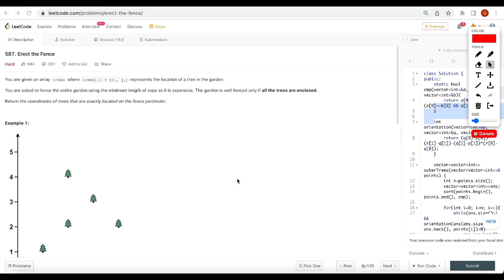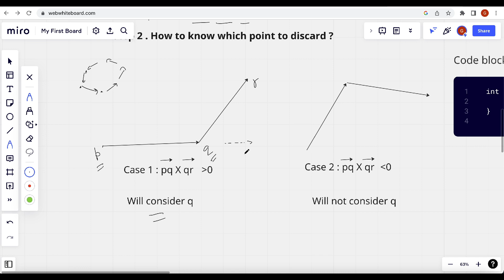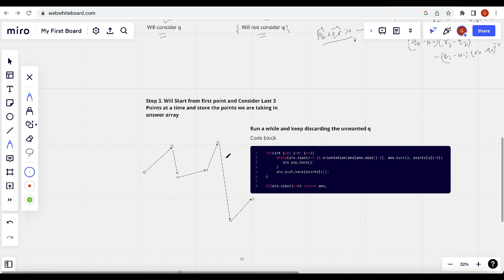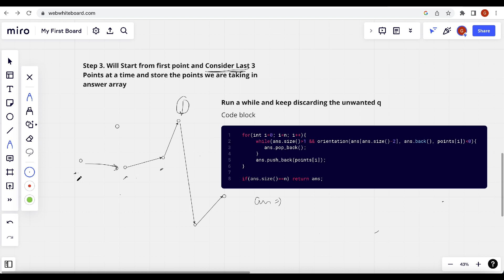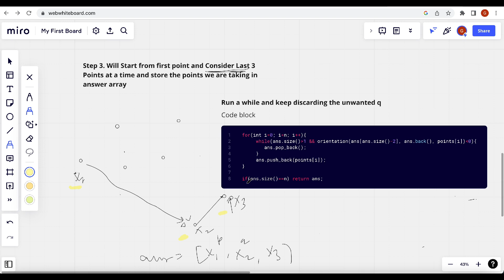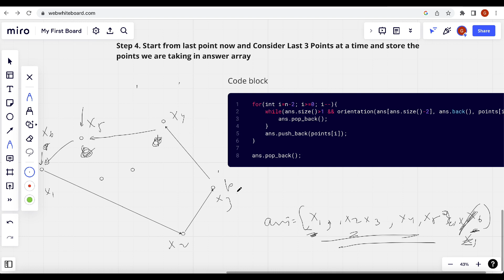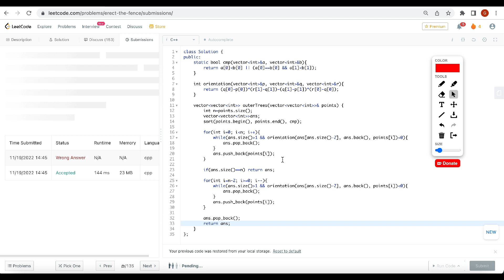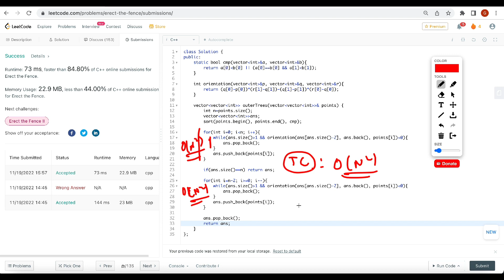Leetcode 587. Erect the Fence | Hindi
587. Erect the Fence Leetcode Hindi
Leetcode 587. Erect the Fence
587. Erect the Fence
Erect the Fence leetcode
leetcode Erect the Fence

leetcode 1091 Shortest Path in Binary Matrix:
Given an n x n binary matrix grid, return the length of the shortest clear path in the matrix. If there is no clear path, return -1.

Leetcode 47. Permutations II Hindi - Very easy explanation, discussed two approaches. One using Set and the other using hashMap. Algo is different for both.

Gadgets I use:
For my coding videos:
Boya Collar Mic I use
Wacom for writing on screen